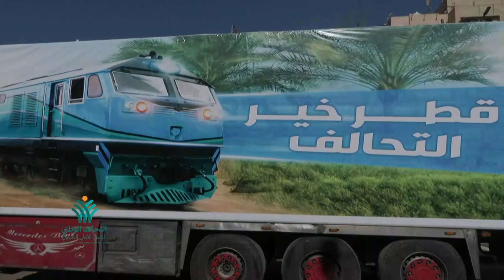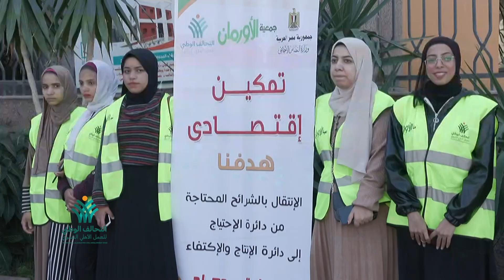التحالف الوطني للعمل الأهلي التنموي ينظم اصطفافًا للمؤسسات الأهلية لدعم الشرائح الأولى بالرعاية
قطار الخير.. التحالف الوطني للعمل الأهلي التنموي ينظم اصطفافًا للمؤسسات الأهلية لدعم الشرائح الأولى بالرعاية